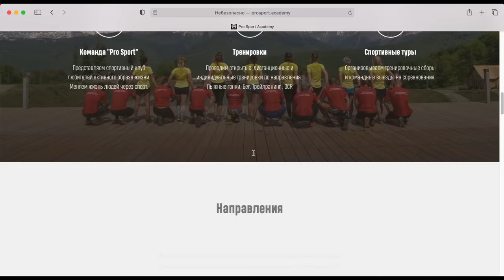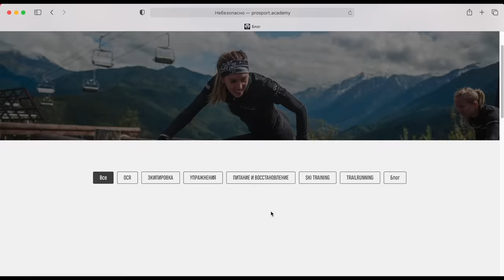Уверенный прокат в коньковом ходе! Важное упражнение для переноса веса и одноопорного скольжения!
Многие лыжники сталкиваются с такой проблемой как не уверенный прокат на одной лыже! Зачастую эта проблема связанна с ошибкой в переносе массы тела с ноги на ногу, банально масса тела у многих "зависает" между двух ног и это не позволяет уверенно и долго скользить на одной лыже! В сегодняшнем выпуске разобрал как исправить данную проблему и научиться уверенно и долго скользить на одной лыже!